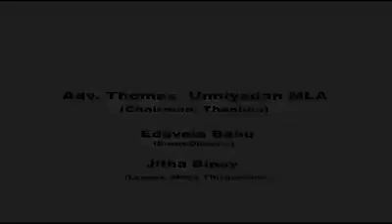27 September 2020